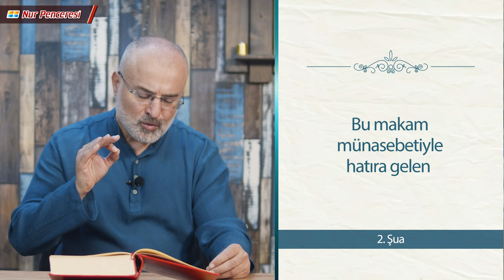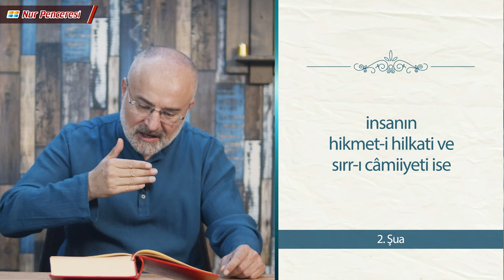İkinci Şua Mütalaası 9. Ders - Müthiş ve Külli Bir Salavatın İzahı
"Bu makam münasebetiyle hatıra gelen bir salâvatın bir nüktesini beyan ediyorum. Şöyle ki:

Namaz tesbihatının âhirinde Şâfiîlerde gayet müstamel ve meşhur bir salâvat olan اَللّٰهُمَّ صَلِّ عَلٰى سَيِّدِنَا مُحَمَّدٍ وَعَلٰۤى اٰلِ سَيِّدِنَا مُحَمَّدٍ بَعَدَدِ كُلِّ دَاۤءٍ وَدَوَاۤءٍ وَبَارِكْ وَسَلِّمْ عَلَيْهِ وَعَلَيْهِمْ كَثِيرًا كَثِيرًا (1) nın ehemmiyeti yüzündendir ki, insanın hikmet-i hilkati ve sırr-ı câmiiyeti ise, her zaman, her dakika Hâlıkına iltica ve yalvarmak ve hamd ve şükür etmek olduğundan, insanı dergâh-ı İlâhiyeye kamçı vurup sevk eden en keskin ve müessir sâik, hastalıklar olduğu gibi, insanı kemâl-i şevkle şükre sevk eden ve tam mânâsıyla minnettar edip hamd ettiren tatlı nimetler ise, başta şifalar ve devalar ve afiyetler olduğundan, bu salâvat-ı şerife gayet müşerref ve mânidar olmuştur.

Ben bazan  بِعَدَدِ كُلِّ دَاۤءٍ وَدَوَاۤءٍ dedikçe, küre-i arzı bir hastahane suretinde ve maddî ve mânevî bütün dertlerin ve ihtiyaçların dermanlarını ihsan eden Şâfî-i Hakikînin pek âşikâr bir mevcudiyetini ve küllî bir şefkatini ve kudsî ve geniş bir rahîmiyetini hissediyorum."

1 : “Allah’ım, Efendimiz Muhammed’e (a.s.m.) ve Efendimiz Muhammed’in (a.s.m.) âline, bütün hastalıklar ve ilaçlar adedince salât eyle ve onu ve âlini çok çok mübarek kıl ve selâm et.”